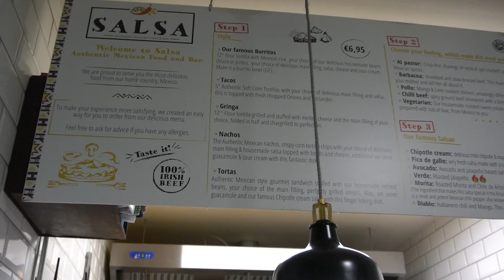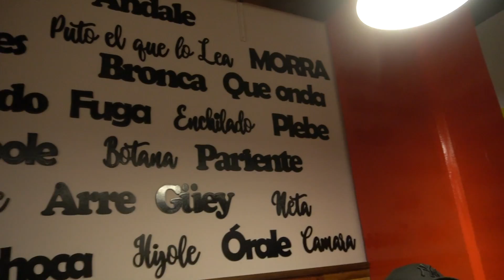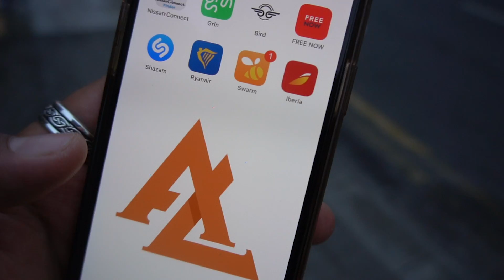Probando Comida Mexicana🇲🇽 en Irlanda🇮🇪*Me Hicieron Daño* 🤢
Mi SetUp con lo que hago mis Vlogs:
Lente para la Camara
Microfono para la Camara
Memoria SD para la Camara
Go Pro Hero 7
Memoria Micro SD para la Go Pro
Memoria Micro SD para el Dron